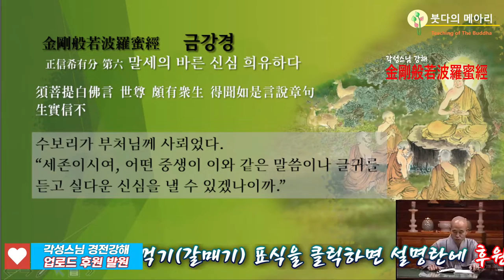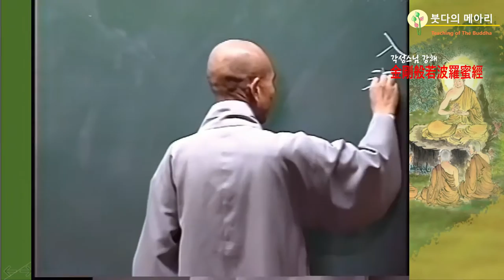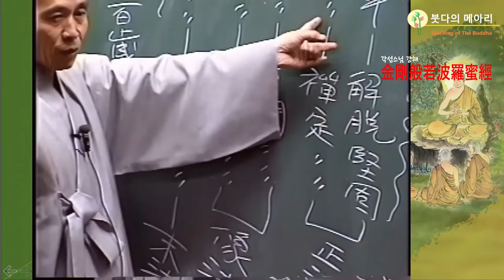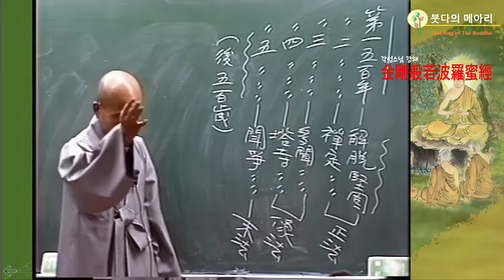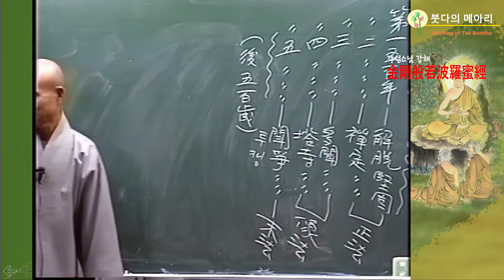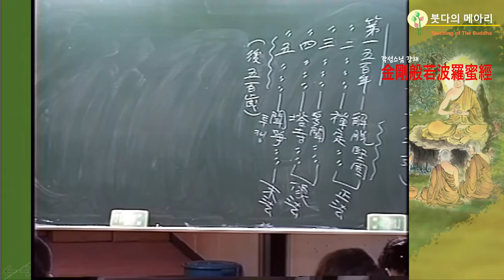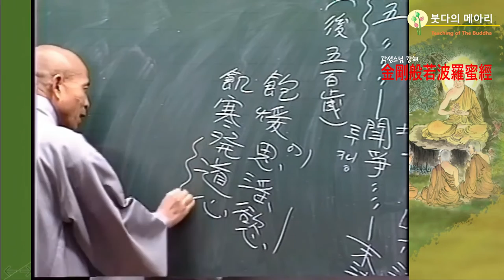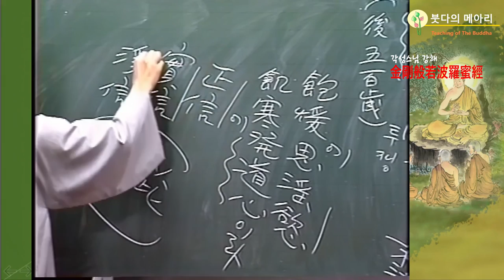각성스님 강해_금강경 제11강 / 正信希有分 第六 말세의 바른 신심 희유하다 - 어떤 중생이 이와 같은 말씀이나 글귀를 듣고 실다운 신심을 낼 수 있겠나이까?